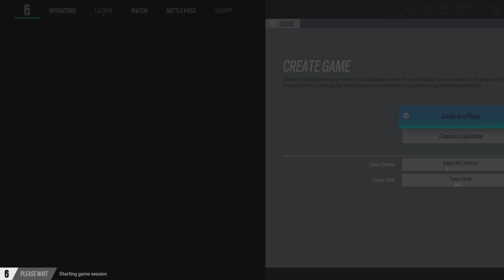JAKUB V JESSE/MEELE ONLY GONE CRAZY (3AM LOST Fuction )